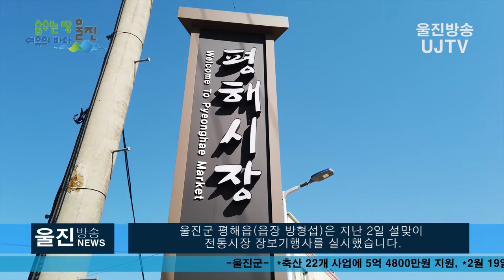[울진방송] 20210203(수) 평해읍, 설맞이 장보기행사 실시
감사합니다.

- 2월 2일 행사 실시, 4인 이하로 분산하여 소규모로 진행 -

(기자)

울진군 평해읍(읍장 방형섭)은 지난 2일 설맞이
전통시장 장보기행사를 실시했습니다.

 이날 행사는 코로나19로 인해 어려움을 겪고 있는
 전통시장 및 영세 상인을 돕는 장보기행사를 통해
 전통시장의 따뜻한 정을 느끼며 친절과 미소가 어우러진
행복한 평해읍을 만들어나가는데 앞장서고자 마련되었습니다.

이번 설맞이 장보기 행사는 코로나19 사회적거리두기
방침에 따라 어깨띠 착용 및 현수막 게시 등 단체로
장보기를 피하고 마스크 착용 등 개인방역에 철저를 기하며,
어려운 여건 속에서도 상인들에게 실질적으로도움이 되도록
4인 이하로 분산하여 소규모 장보기 행사를 가졌습니다.

방형섭 평해읍장은 “코로나19로 주민 모두 힘들지만
이번행사로 지역 상인들에게 조금이나마
힘이 되었으면 한다”며 “풍성한 설명절을
보내기를 바라고,미소로 함께하는
친절한 평해읍을 읍민들과 조성해 가겠다”고 전했습니다.